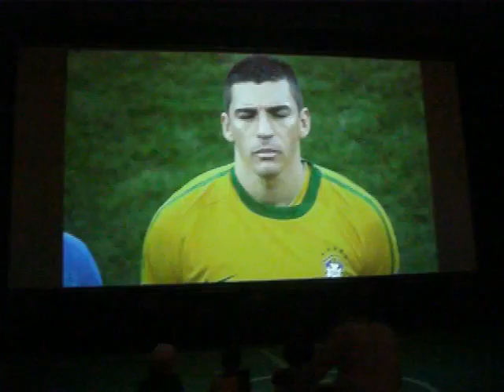Brasil X Portugal World Cup 2010.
Walkabout, London.